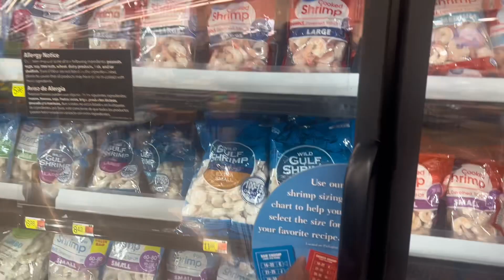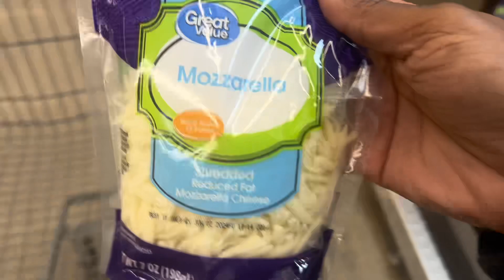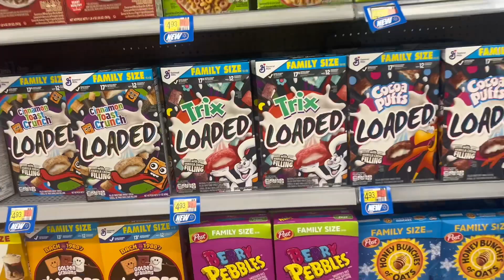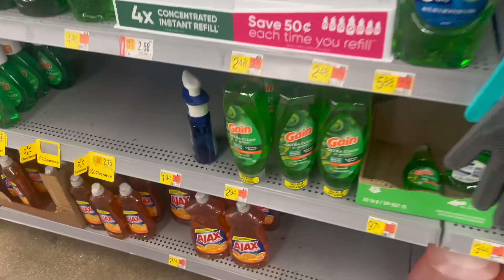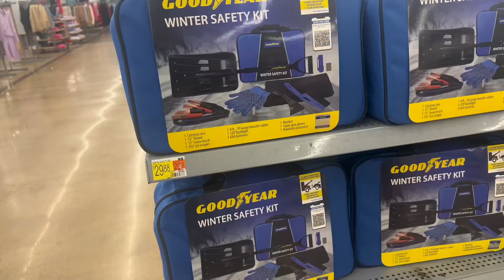Walmart shop with me for dinner tonight….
❤️ Follow Me❤️